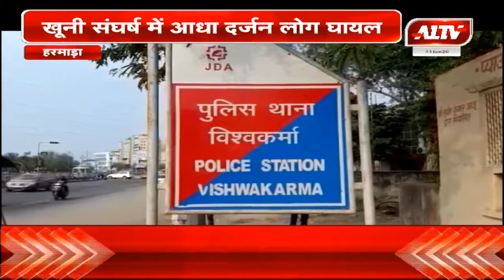हरमाड़ा : जमीनी विवाद में चलीं लाठियां